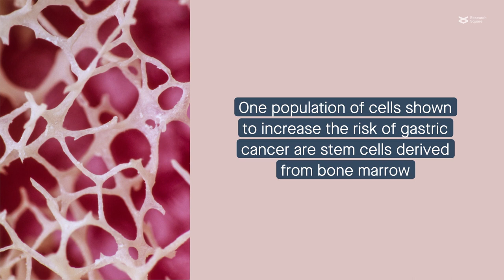Microvesicles help stem cells deliver gastric cancer-promoting payloads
Qi et al. “Microvesicles from bone marrow-derived mesenchymal stem cells promote Helicobacter pylori- associated gastric cancer progression by transferring thrombospondin-2.” Cell Communication and Signaling (2023)